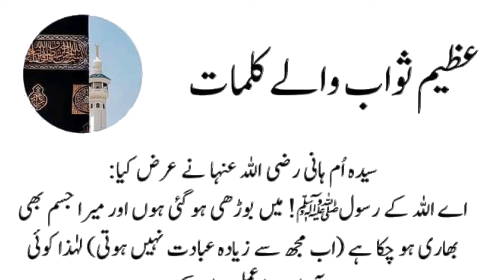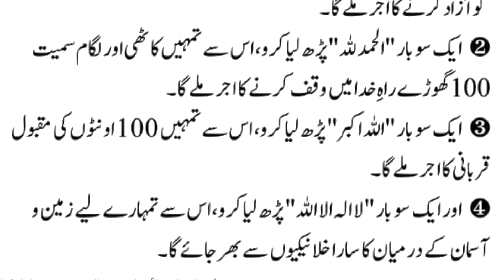Azim Sawab wale Qalmat l Islamic quotes l Hadise Nabvi l Jannatkephool Hadis#@LailaAyatAhmad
Azim Sawab wale Qalmat l Islamic quotes l Hadise Nabvi l Jannatkephool Hadis#
Deenkibaatein#@Laila Ayat Ahmad